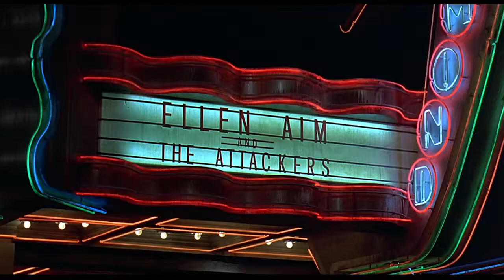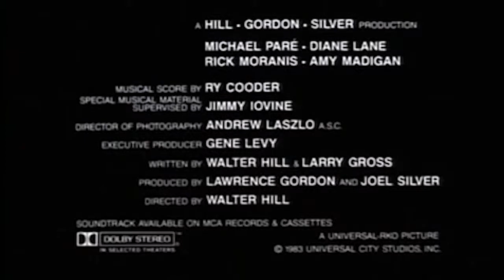Streets of Fire trailer via the New Pornographers HD re-edit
I did a rough version of this mashup a while ago, but decided to upgrade it a little!